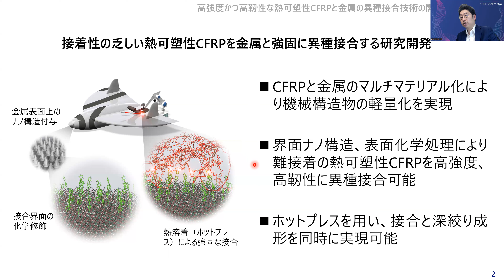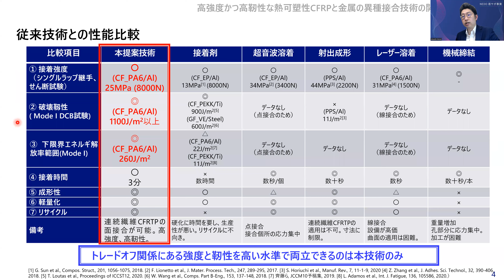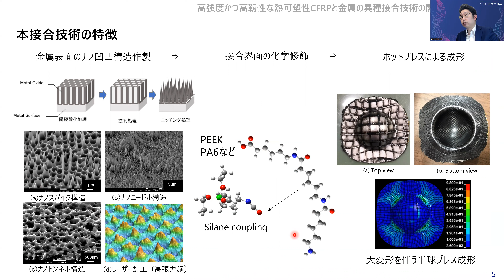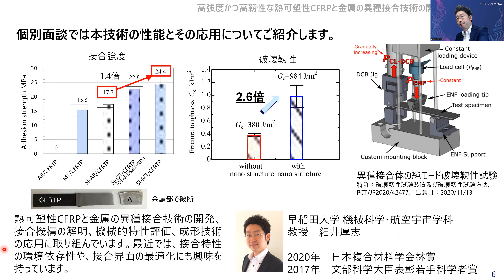【2022年度】早稲田大学 細井 厚志：ナノ界面性状制御による異種材料の強固接合及び容易分離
本研究者との面談をご希望の場合は、以下のメールアドレスにご連絡ください。
事務局より、調整のご連絡をさせていただきます。

また、本研究シーズの詳細については、国立研究開発法人新エネルギー・産業技術総合開発機構（NEDO）の「官民による若手研究者発掘支援事業*」における『若手研究者産学連携プラットフォーム』にも掲載しておりますので、併せてご覧ください。